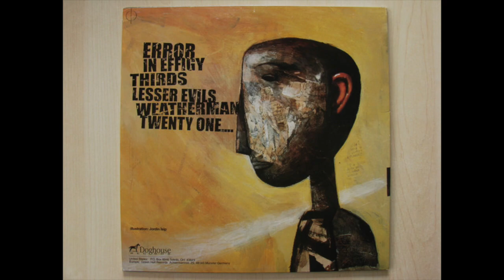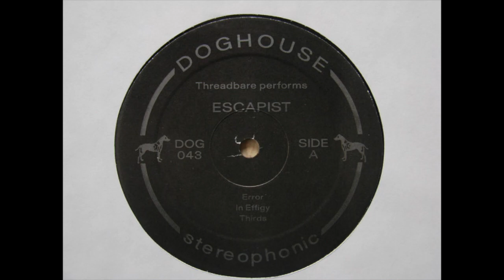Threadbare ‎– Escapist - Doghouse Records ‎- 1997 - ALBUM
Tracklist
A1 Error
A2 In Effigy
A3 Thirds
B1 Lesser Evils
B2 Wheaterman
B3 Twenty One...